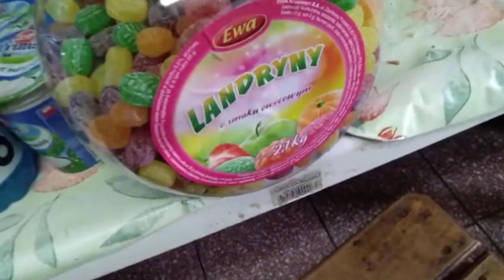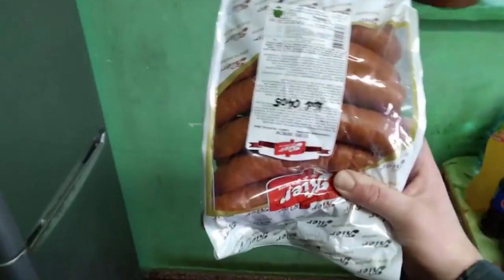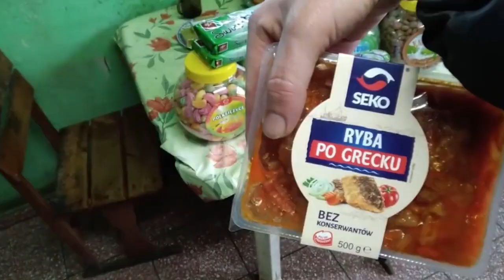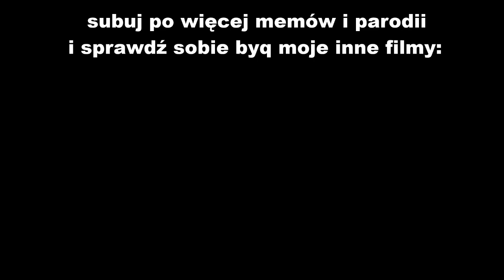ROZMAZANA KRESKA, ale to zakupy Adriana Nowaka Żalno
TEKST:
Szproty kiwi ser lipton pep-SI
Tiger APAP Ekstra leczo ryba grecka
Napój cross
Napój w kartonie kawa ryba węgierska

Worek z mandarynkami tytoń mały Rockstar butelka z sikami
APAP na ból zęba pudełko z cuksami
Darmowe ciasteczka gejfuty banany
„Topiony ser, cebulowe dwa"
Jeden chleb a za nim kolejne dwa
No, nowy dzień to tucholska gazeta
I plasterkowany ser

Jeden napój dwa japka napój Lipton
Czipsy paprykowy smak to z Mirindą
Mała inka kaszanka kapuczino
I półksiężyce nadziane miodem lipą

Dwa japka, dwa chleby, dwa bułki, anżyki

Kiełbasa mięto-draże jogurt grecki chleb
Junior leczo rybne i tabletki na łeb
Mam Helenę Grażyne i piwo Heineken
Draże słonina ech...     draże używki!
Woda się błyszczy
Mały tytoń trochę szynki bułki dwa-dwa
Mielone cola chleb pomidor kiełbasa-sa
Karta plus też rozmowy za pół stów
Mocne wielce papierosy doustne
Herbata w granulce do tego napój w kartunie
Dwa plusy kiełby tłuste / kawa ryba węgierska
I leczo znowu ryba Tiger APAP Ekstra

- miętusy 2,7kg,
- anżyki 2,7kg,
- kanoldy 2,7kg,
- półksiężyce z przepysznym nadzieniem 2,7kg z miodem naturalnym.
- 2x czipsy o smaku papryki,
- 4x babka,
- jogurt biały naturalny, jogurt biały naturalny, jogurt biały naturalny, jogurt biały naturalny,
- tu jest boczek wędzony (chyba słonina?),
- kaszanka,
- 8x kełbasa,
- 2x ryba po grecku,
- ryba po węgiersku
- leco rybne,
- szynka
- 2x cebulowe małe
- jogurt grecki (gratka),
- czipsy o smaku śmietankowym,
- syrki topione długie (jedne naturalne drugie ze szynkom - i krótkie też)
- szprotki
- 2x syry w plastrach,
- kiwi,
- jeden chleb, drugi chleb, trzeci chleb, czwarty chleb, piąty chleb + 6x chleb
- nowy tygodnik tucholski
- 2x napój w butelce CROSS,
- MIRINDA MIX,
- napój junior dla sportowców,
- napój junior POWER dla sportowców,
- napój 4Runners,
- woda naturalna do picia,
- napój LIPTON,
- napój żółty,
- napój KRZYŚ,
- mała PEPSI,
- napój niebieski,
- dwa plusy,
- napój w kartonie,
- mandarynki, mandarynki,
- kawa INKA,
- kawa kapuczino,
- herbata w granulkach słodka,
- tabletki APAP Ekstra na ból głowy,
- tabletki na gardło,
- tabletki APAP na ból zęba,
- dwa bułki, dwa bułki, bułka,
- pomarańcz, pomarańcz, pomarańcz,
- dwa japka, japko, dwa japka, dwa japka, dwa japka(!), dwa japka(!), japko
- pomidor, dwa pomidory, dwa pomidory, dwa pomidory, dwa pomidory, pomidor, dwa pomidory, dwa pomidory,
- ogórki
- dwa grejfruty, grejfrut,
- okrągłe takie mielone kotlety,
- 2x mielone na klopsy,
- banamy,
- cola, cola, cola, cola, cola,
- cola do picia - napój,
- pudełko cukierki landrynki 2,7kg,
- piwo Henken (ale Lecha też lubi),
- papierosy LD,
- karta z plusa doładowanie 2x50zł,
- zapalniczka,
- tytoń mały
- papierosy jedne mocne,
- jeden napój puszka
- 2x Rokcstar,
- TIGER zielony,
- Cross cola czerwona,
- Pepsi duża puszka niebieska,
- RedBull,
- TIGER winno-niebieski,
- CROSS czarny,
- TIGER niebieski,
- Helena Grażyna czerwona,
- Helena Grażyna biała
- żółty czy pomarańczowy TIGER,

GRATIS (za darmo oczywiście): 3x paczka ciastek